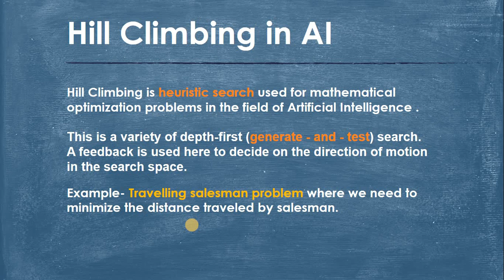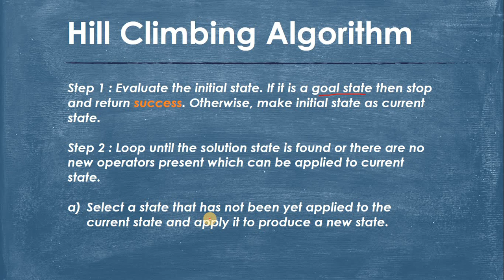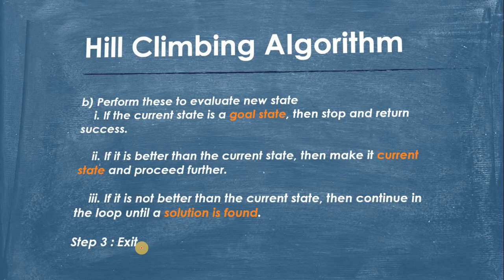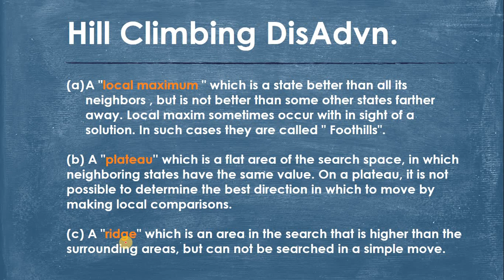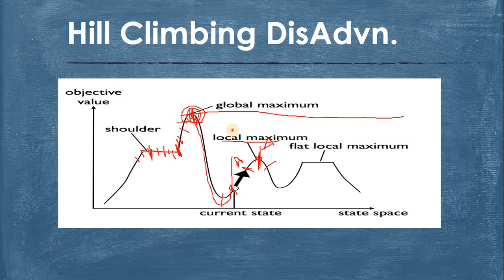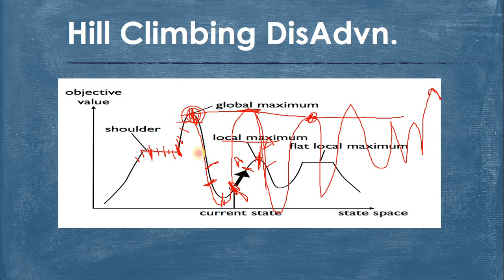Hill Climbing Algorithm in Artificial Intelligence in Hindi | Hill Climbing in AI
Welcome Guys, we will see hill climbing algorithm in artificial intelligence in Hindi and Advantages and Disadvantages. Hill climbing in artificial intelligence in Hindi. Introduction to Hill Climbing | Artificial Intelligence
3
Hill Climbing is heuristic search used for mathematical optimization problems in the field of Artificial Intelligence.
Given a large set of inputs and a good heuristic function, it tries to find a sufficiently good solution to the problem. This solution may not be the global optimal maximum.

In the above definition, mathematical optimization problems imply that hill climbing solves the problems where we need to maximize or minimize a given real function by choosing values from the given inputs. Example-Travelling salesman problem where we need to minimize the distance traveled by the salesman.
‘Heuristic search’ means that this search algorithm may not find the optimal solution to the problem. However, it will give a good solution in reasonable time.
A heuristic function is a function that will rank all the possible alternatives at any branching step in search algorithm based on the available information. It helps the algorithm to select the best route out of possible routes.
Simple Hill climbing: It examines the neighboring nodes one by one and selects the first neighboring node which optimizes the current cost as next node.
Algorithm for Simple Hill climbing :
Step 1: Evaluate the initial state. If it is a goal state then stop and return success. Otherwise, make initial state as current state.

Step 2: Loop until the solution state is found or there is no new operators present which can be applied to the current state.

a) Select a state that has not been yet applied to the current state and apply it to produce a new state.

b) Perform these to evaluate the new state
    i. If the current state is a goal state, then stop and return success.
    ii. If it is better than the current state, then make its current state and proceed further.
    iii. If it is not better than the current state, then continue in the loop until a solution is found.

Step 3: Exit.

Disadvantages.

(a) A "local maximum " which is a state better than all its neighbors, but is not better than some other states farther away. Local maxim sometimes occurs within sight of a solution. In such cases, they are called " Foothills".

(b) A "plateau'' which is a flat area of the search space, in which neighboring states have the same value. On a plateau, it is not possible to determine the best direction in which to move by making local comparisons.

(c) A "ridge" which is an area in the search that is higher than the surrounding areas, but cannot be searched in a simple move.

To overcome these problems we can

(a) Backtrack to some earlier nodes and try a different direction. This is a good way of dealing with local maxima.

(b) Make a big jump some direction to a new area in the search. This can be done by applying two more rules of the same rule several times, before testing. This is a good strategy is dealing with plate and ridges.

Hill climbing becomes inefficient in large problem spaces, and when a combinatorial explosion occurs. But it is useful when combined with other methods.